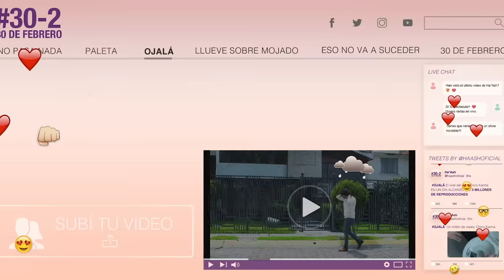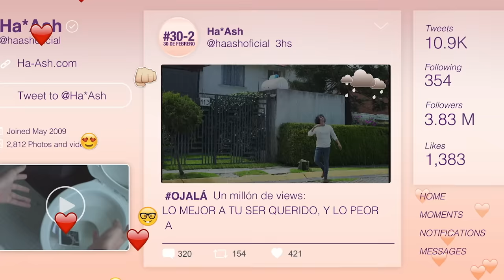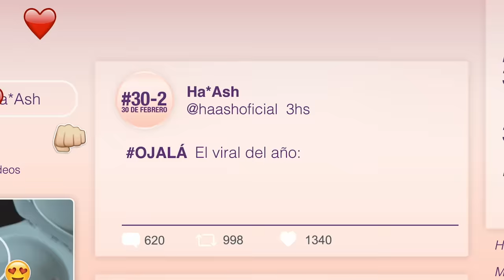HA-ASH - Ojalá (Lyric Video)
Musical.ly: @haashoficial

Ojalá

He escuchado por ahí que no tardaste en olvidarme, que ya estás con alguien, que te ven feliz.
Qué curioso que hace dos semanas me pediste tiempo.
Qué falta de respeto, ya te descubrí.
Y pensar que yo por ti la vida daba; hoy sé que las apariencias engañan.
Ojalá te llueva cuando se te acerca y te quiera besar.
Ojalá te caiga un ramo cuando de la mano van a pasear; que se te caiga el teléfono dentro de un baño público.
Ojalá que el karma pronto te alcance y te vaya muy mal.
Ojalá que mis recuerdos por las noches no te dejen en paz.
Y aunque tú me digas que no, sabes que nadie es mejor que yo.
Me pregunto si le contarás que tú caíste bajo, que no eres nada un santo, que haces todo mal.
Y qué felicidad me va a dar cuando esto esté en la radio porque de tu pasado ella se va a enterar.

Music video by HA-ASH  performing Ojalá. (C) 2017 Sony Music Entertainment México, S.A. de C.V.